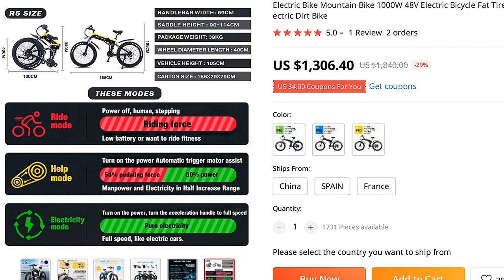🔥 [ ON SALE ] ELECTRIC BIKE MOUNTAIN BIKE 1000W 48V ELECTRIC BICYCLE FAT TIRE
00:00:00 Intro
00:00:10 Presentation
00:00:35 Fin 🙏

ELECTRIC BIKE MOUNTAIN BIKE 1000W 48V ELECTRIC BICYCLE FAT TIRE BIKE E-BIKE BICYCLES FOR ADULTS FOLDING BIKE ELECTRIC DIRT BIKE

PRODUCT STARS ⭐: 5.0/5
STORE RATING: 98.8%/100%

Warm Tips：When placing an order, please select CHINA for delivery, all taxes and value-added tax are exempt
The company has warehouses in Poland, the Czech Republic, the United Kingdom, and Los AngelesThe goods can be received within5-7working days in the European Union, and about15-20working days in the United States, Canada, Japan, South Korea, the Philippines, Thailand, Malaysia, and Singapore
HOW DOES MY BIKE ARRIVE?❶ You purchase an ebike
❷ A mechanic pulls the ebike out of the box and builds it 100%
The brakes and gears are tuned and set
The mechanic will then test ride the ebike and ensure everything is running smoothly
❸ The mechanic then packs the ebike back into the box
The box is sealed and then sent on its way to you
❹ Y ebike arrives!❺ Use the tools provided and fit a few simple parts
If you get stuck, use ebike assembly videos or contact customer service and we'll help you
❻ READY TO RIDE! HAVE A NICE DAY!AFTER-SALE WARRANTYNon-consumable parts warranty time is 24 months: Meter,Controller,Charger,Booster,Turn handle,Frame,Flywheel,TireConsumable parts warranty time 12 months:motor, batteryIf the above parts are confirmed to be non-human damage, we will provide related warranty services
Not covered by warranty:1
The warranty period has passed
2
Commercial lease
3
The gifts are not covered by the warranty
4
Failure and damage caused by unauthorized modification or disassembly without permission
5
Damage caused by improper operation by the user, flooding, and overload failure caused by overweight
6
Failures caused by human errors not mentioned above
7
In order to bring better products to customers, we will regularly upgrade electric bicycles and accessories
Due to the huge production and shipment volume, we will not notify you for upgrades and changes of accessories
We promise that the upgrades and changes of accessories are to bring customers a better user experience and product quality
When the product is abnormal, contact customer service as soon as possible
We will be happy to solve the problem for you
Do not disassemble it yself, so that the engineering department cannot correctly judge the failure and affect the maintenance
We will reject all warranty terms without modification or disassembly without consent
Thank you for y cooperation.

1 REVIEWS AND USER RATINGS FROM AMAZON, ALIEXPRESS AND OTHER ONLINE SHOPS & CATALOGS!
THIS IS BEST ALTERNATIVE FOR DARK ACADEMIA FASHION BUT CHEAP (1,840.00) LOOK CLOSER AT THIS ELECTRIC BICYCLE PRODUCT!